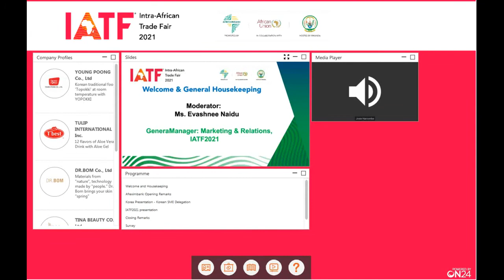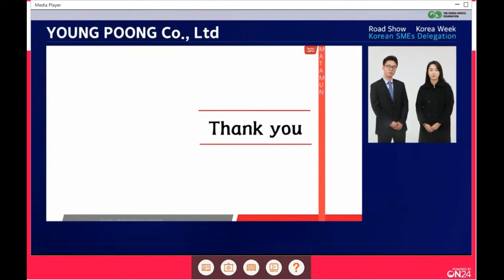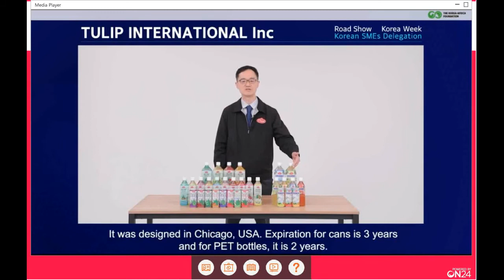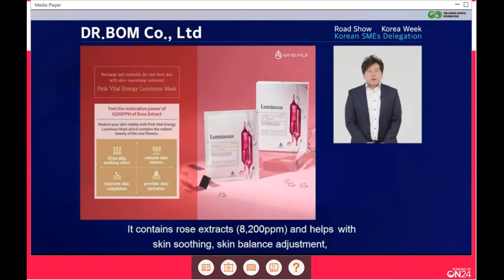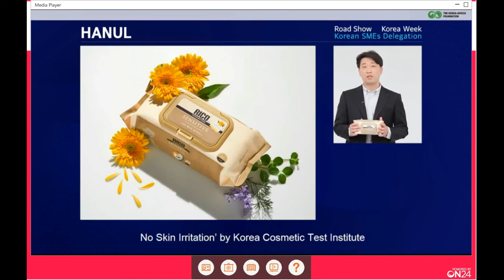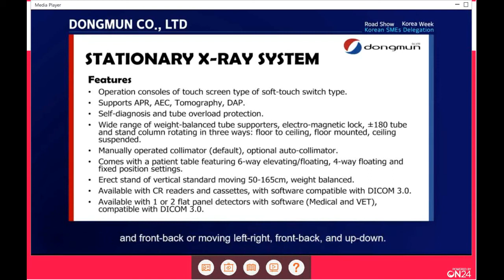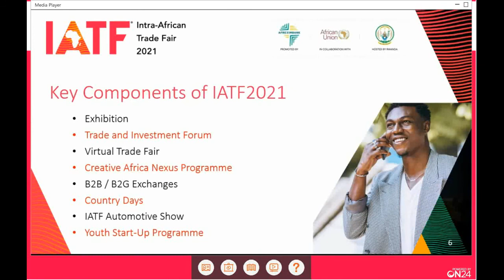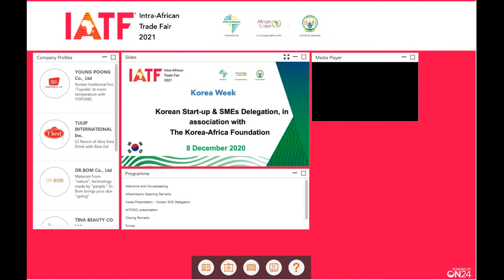Korea Week - 8 December: Korean Start-up & SMEs Delegation Event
If you missed this prestigious live event on 8 December, the video is now on-demand:

Korean SMEs and Start-ups Delegation have been participating in the Intra-African Virtual Trade Fair 2020 since October with The Korea-Africa Foundation (KAF), and their products and services will be presented until October 2021 on this virtual platform.

This session included presentations from the following companies:
YOUNG POONG Co., Ltd
TULIP INTERNATIONAL Inc.
DR.BOM Co., Ltd
TINA BEAUTY CO., Ltd
Overseas Marketer, HANUL
DONGMUN Co., Ltd